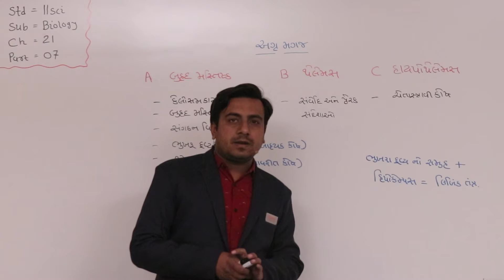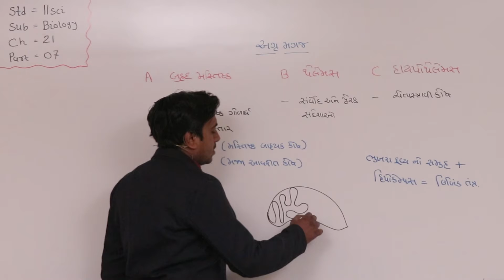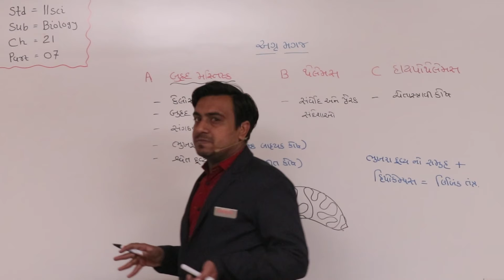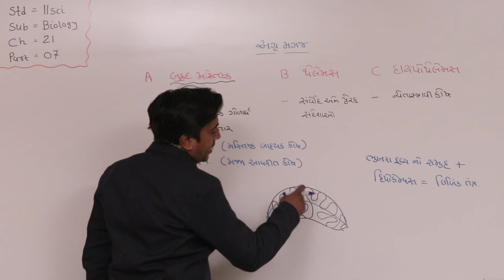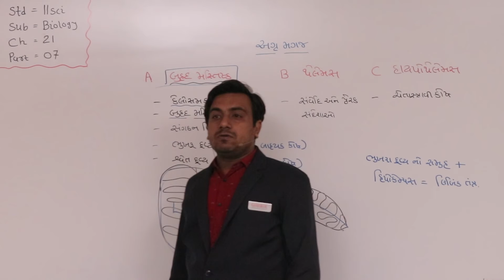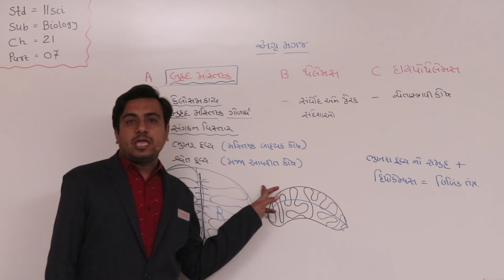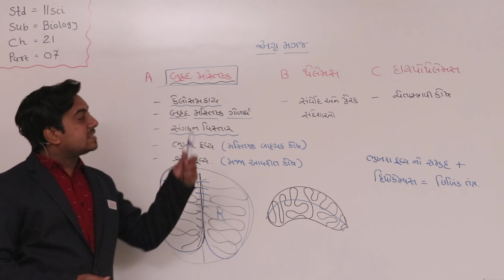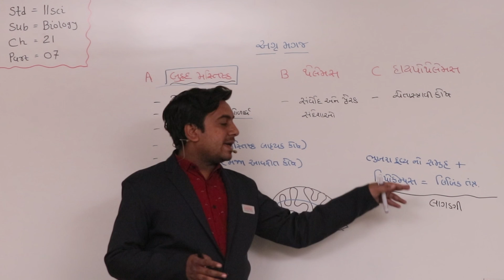SGIS | STD 11 Sci. Bio. | Ch.21 ચેતાકીય નિયંત્રણ અને સહનિયમન | Part 7 | Ft.Nipul Sir | G2203